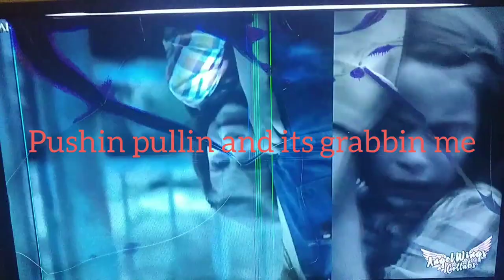Erica Tremblay - Something Big💟🎥😍